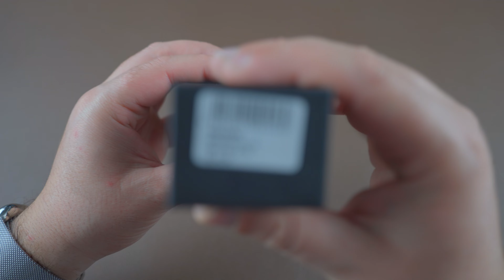MPP Preta - Caneta tática da Boker Plus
EQUIPAMENTO:
Câmaras:
Sony Alpha 7C
DJI Action 2
GoPro 11 -

Gimbal:
DJI Ronin S2

Lentes:
Sony FE 28-60 mm F4-5.6
Tamron 17-28 mm F2.8 Di III RXD Sony E Full Frame
Tamron 28-200 mm  F/2.8-5.6 Di III RXD Sony E Full Frame -

Som:
Rode Wireless GO II
Rode Microfone de Lapela Lavalier GO